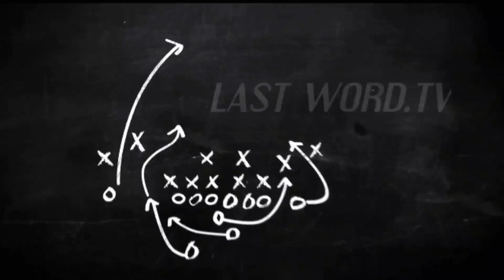spence has a big announcement.... 3 possibilities let's figure it out.